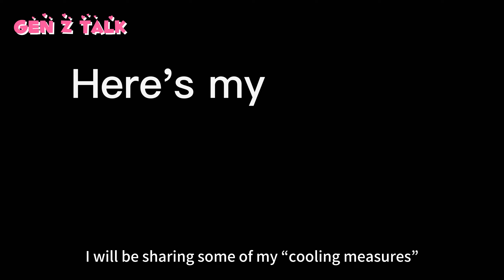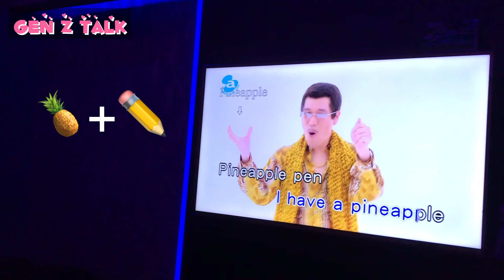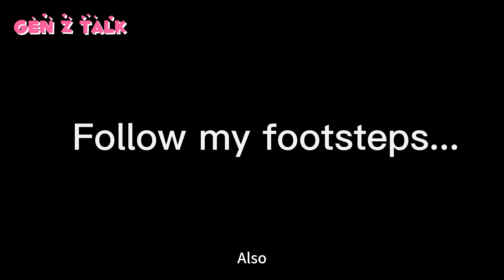Taipei Trip Part 1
Hi! Z here!
Just like to say that Top Gun: Maverick is a 10/10! I'm also in a desperate need of a shopping & karaoke buddy, dm me bro 🥲

P.S. I think I ate too much sushi (50+ plates 😱⁉️) **not clickbait**